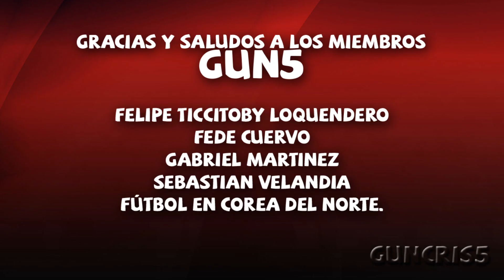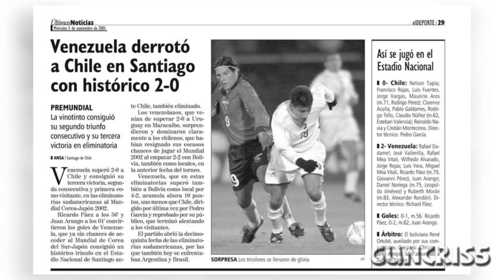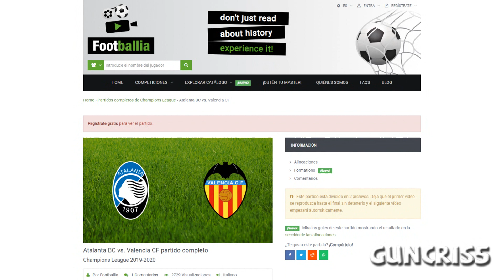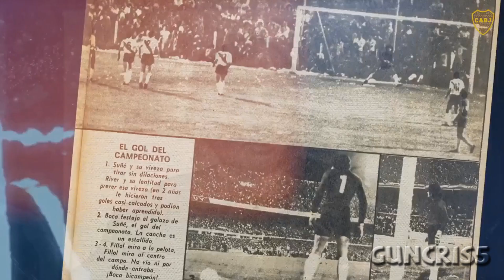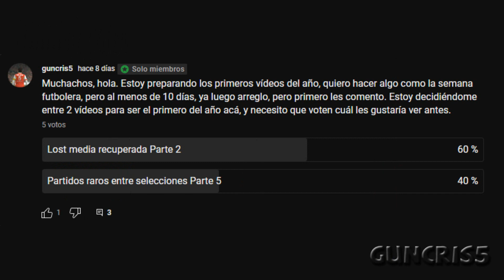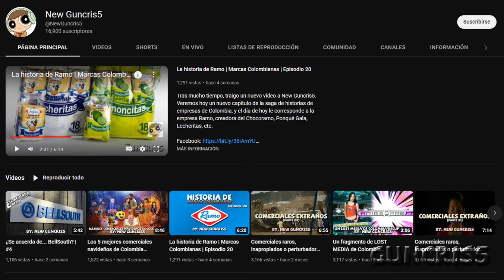Partidos de fútbol PERDIDOS que ya se ENCONTRARON #2 | Lost Media Recuperada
La lost media encontrada es algo que todos anhelan, con respecto al fútbol, por fortuna, varios metrajes del deporte rey han sido recuperados, como el gol de Suñé a River, el partido cero de la Champions, o la humillación de Venezuela a Chile.